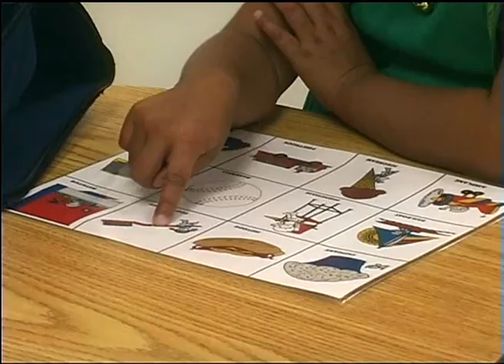onthemark: Head Start Video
Need a video (or commercial) longer than the standard 30 seconds? We can help you! Here is an example that onthemark developed for Head Start to promote the programs that work within local communities...